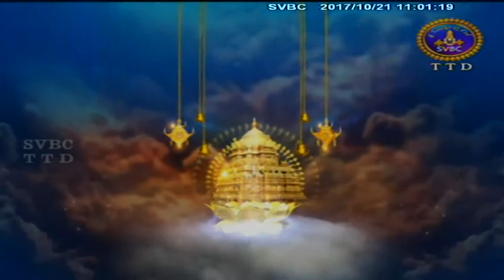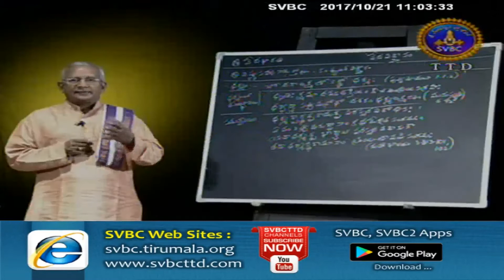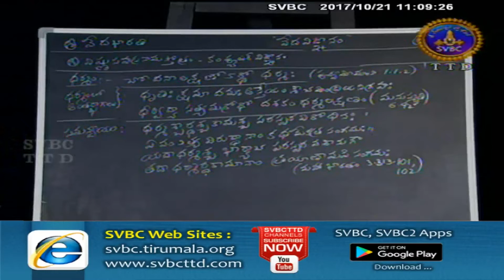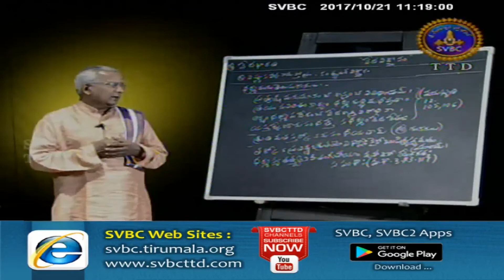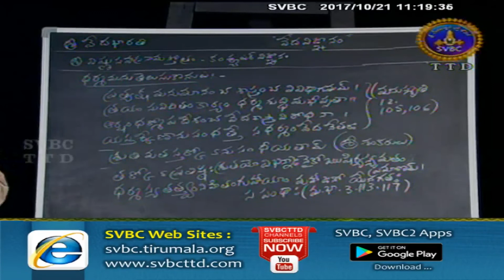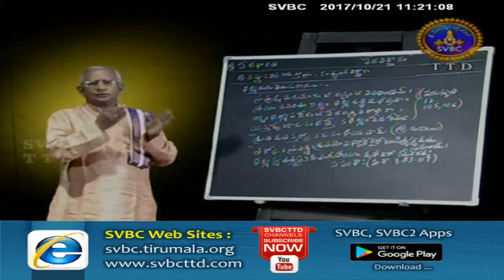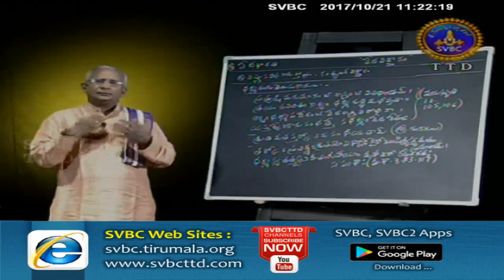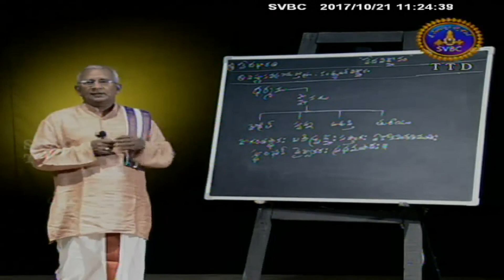Vedavignanam | EP 40 | 21-10-17 | SVBC TTD